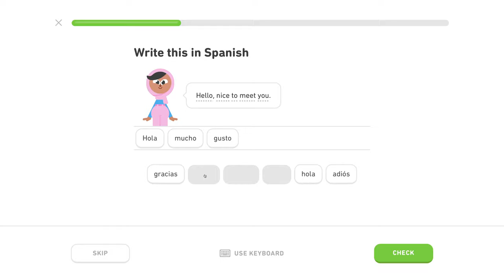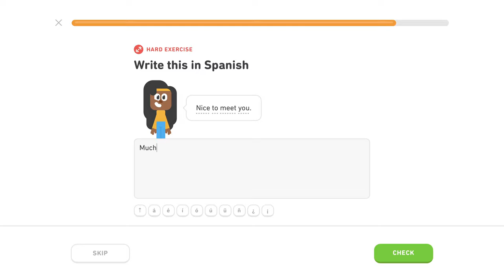🇪🇸 Frázy - Level 1/5, lekcia 0/3 - Španielsky s Yetim